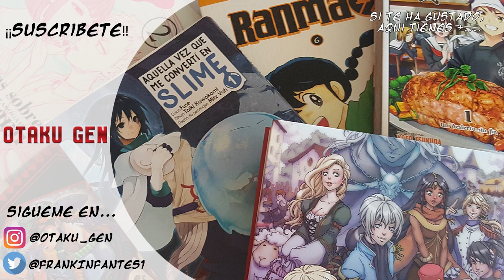ONE PIECE rompe internet (OTRA VEZ) 😁🥁 - SPOILERS - Otaku Gen Knows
Los tambores de la liberación han empezado sonar. Así es gente, si no has estado metido en un bunker durante las ultimas 24 horas, ya sabrás que One piece vuelve a ser tendencia.

Ya que por fin, uno de los momentos más esperados por los fans del manga de Eichiro Oda, cobra vida en la gran pantalla de manera espectacular. ¿Pero que ha pasado en este capítulo? ¿Ha sido tan genial como se esperaba? ¿Por que ha roto internet?

Pues todo esto, es lo que vamos a ver en el esperado vídeo de hoy.

Twittter: @FrankInfantes1

🎵 Track Info:

Title: Rain by JayJen Music & Enine